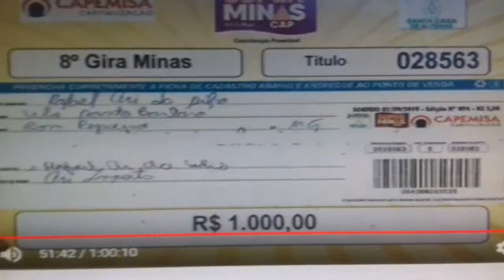8 GIRA MINAS SUPER MINAS CAP EDIÇÃO 94, MIL REAIS, SAIU PARA A CIDADE BOM REPOUSO MG 01/09/2019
8 GIRA MINAS SUPER MINAS CAP EDIÇÃO 94, MIL REAIS, SAIU PARA A CIDADE BOM REPOUSO MG 01/09/2019